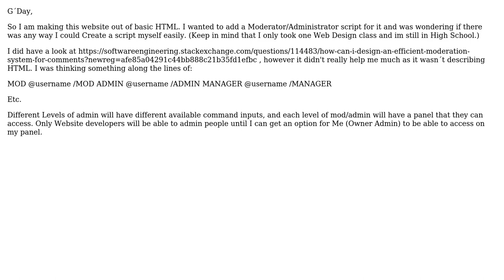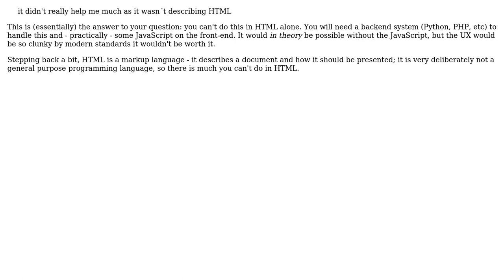Software Engineering: Moderator/Administrator Script for website (HTML) (2 Solutions!!)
Software Engineering: Moderator/Administrator Script for website (HTML)

With thanks & praise to God, and with thanks to the many people who have made this project possible! | Content (except music & images) licensed under CC BY-SA | Music | Images & others | With thanks to user Philip Kendall user Joseph Casey user Ben Cottrell and the Stack Exchange Network Trademarks are property of their respective owners. You are responsible for your own actions.